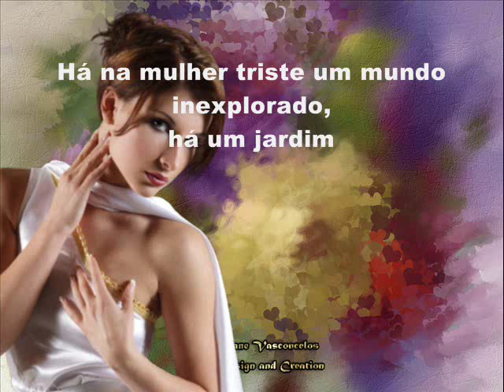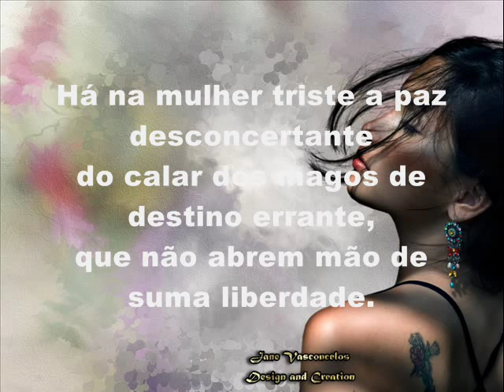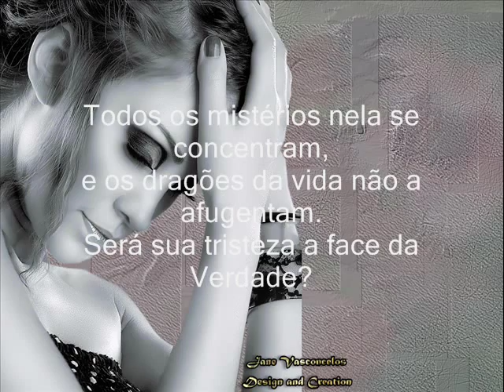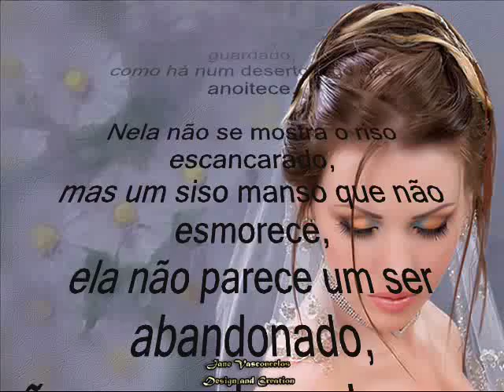Soneto de SILVIA SCHMIDT Música Ernesto Cortazar - Moon River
Elaborado por Jane Vasconcelos